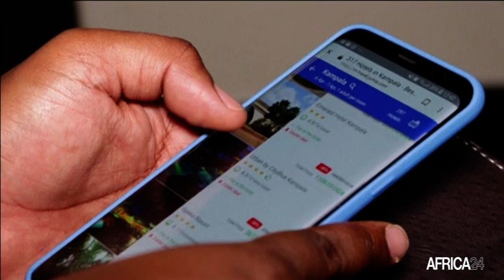MOZAMBIQUE, ENQUÊTE OUVERTE SUR L'ÉXECUTION D'UNE FEMME À CABO DELGADO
Le film montre des hommes en treillis tirant 36 coups de feu. L’armée qui nie toute implication, accuse des groupes djihadistes actifs dans la localité de Cabo Delgado et annonce l’ouverture d’une enquête.